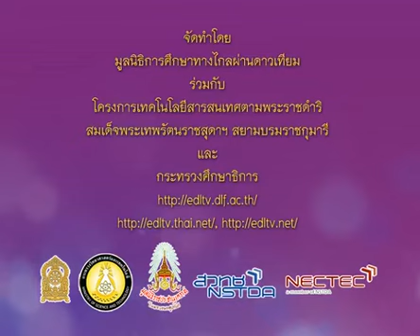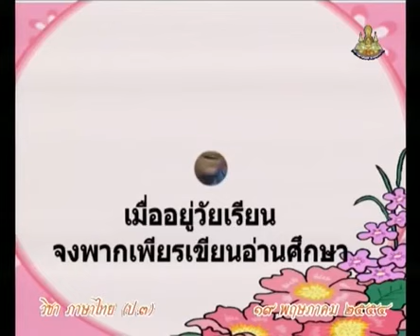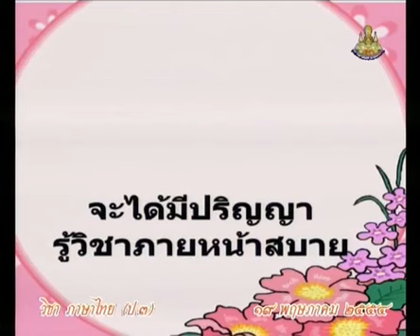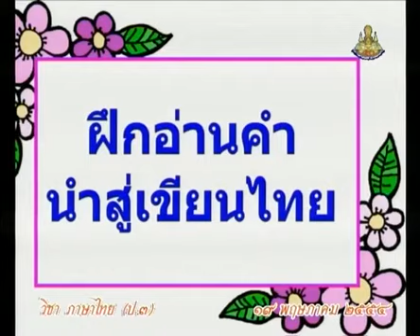348+A+คาบที่1/3+กิจกรรมเพลงมาเรียนภาษาไทยกันเถอะ+thaip3+dltv54p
348+A+คาบที่1/3+กิจกรรมเพลงมาเรียนภาษาไทยกันเถอะ+thaip3+dltv54p
6  การฟัง  ดู  พูด
6.1 การพูดแนะนำตนเอง, แนะนำสถานที่ในโรงเรียน